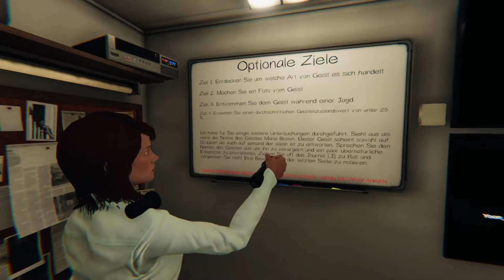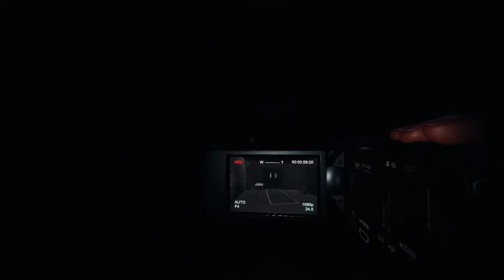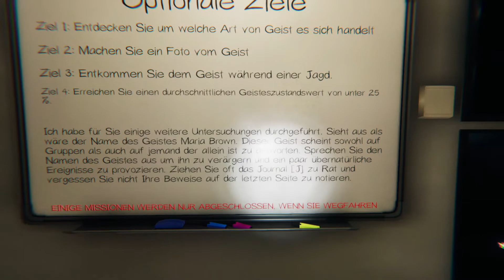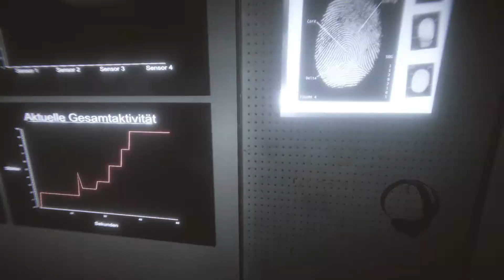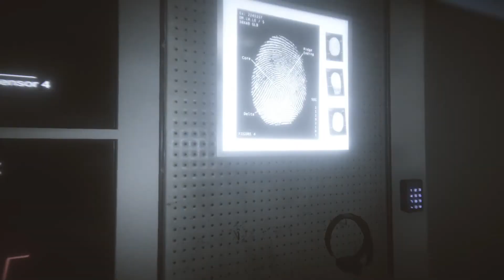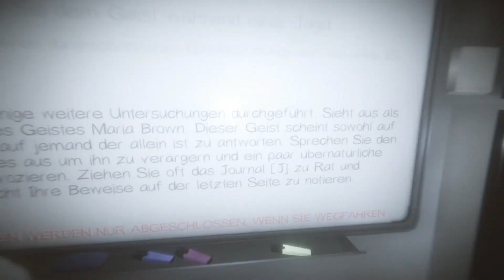Let´s Play Phasmophobia #14 Tod im Zellentrakt A [German, Deutsch] [HD]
Hallo Leute und herzlich willkommen zu einem neuen Video auf meinem Kanal! Heute spielen wir wieder Phasmophobia ! Werden wir dem Geist entkommen ? ▼Aufklappen für mehr Informationen ▼

Auch heute geht es wieder mit meinen beiden Geisterjäger Kolleginnen Michele & Dani auf die Geisterjagd! Diesmal verschlägt es uns in ein verlassendes Gefängnis . Dieser Ort schreit gerade zu nach einem ruhelosen Geist! Und es dauert auch nicht lange bis wir die ersten Geräusche hören...

Intro 00:00
Die Jagd beginnt 00:40
Erste Opfer 13:35

Spiel: Phasmophobia von Kinetic Games